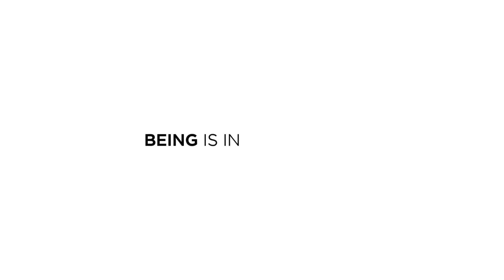Being Human reflection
Be a part of the Being Human evolution now with a new and refreshed look!

Check out the new collection on our new website with a brand new design at beinghumanclothing.com or at your nearest store.